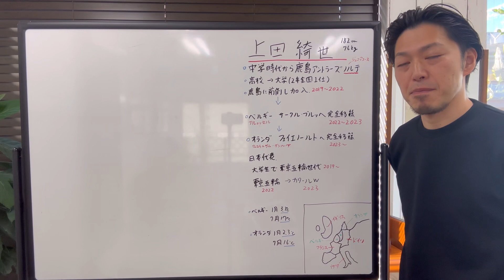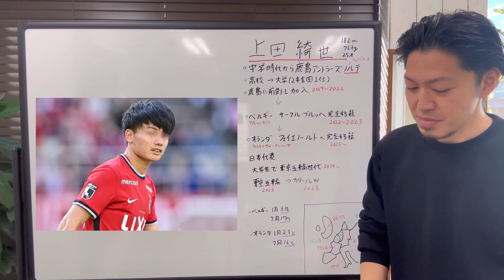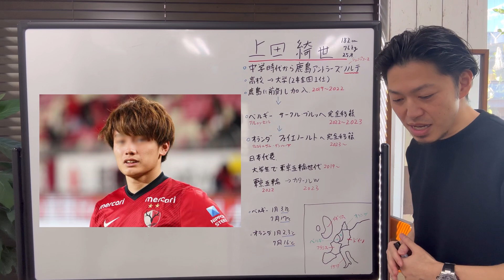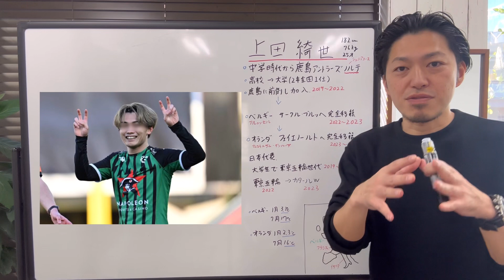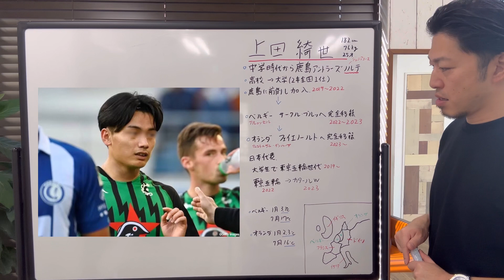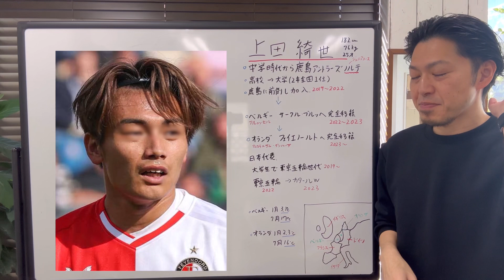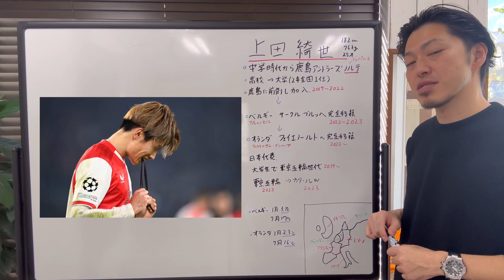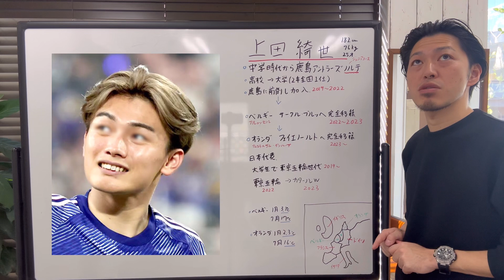上田綺世君の髪型を歴史と共に解説します。【サッカー日本代表】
[連絡はメールか個人SNSのDMまで]

🔴順次動画は出していますのでおりますので、配信までお待ちを🙇🏼‍♂️